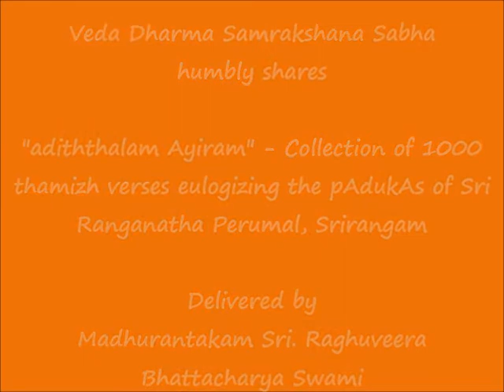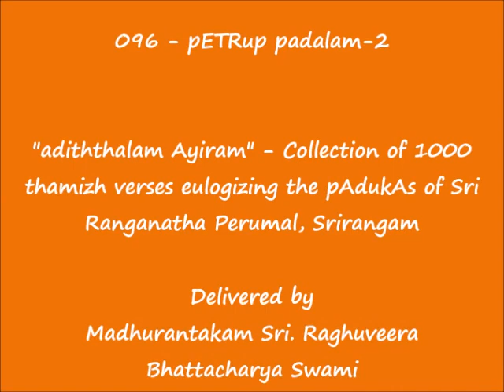096 - பேற்றுப் படலம்-2 (pETRup padalam-2) - அடித்தலம் ஆயிரம் (adiththalam Ayiram)